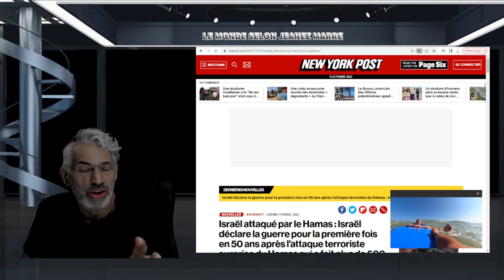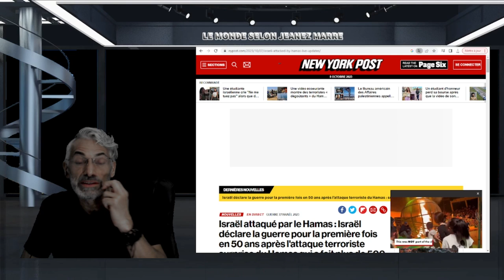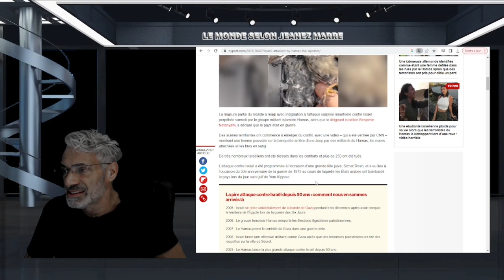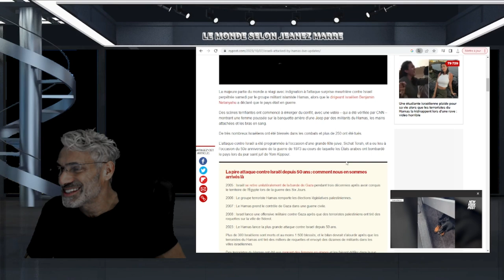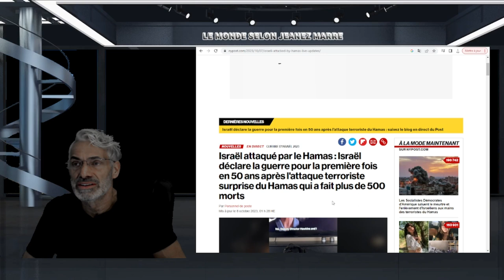DERNIÈRE HEURE; CE QUI SE DÉROULE EN ISRAEL EST HISTORIQUE; DES ÉVÈNEMENTS D'AMPLEURS BIBLIQUES.